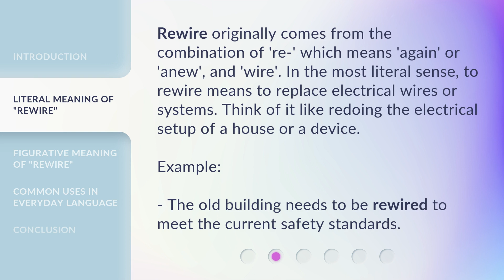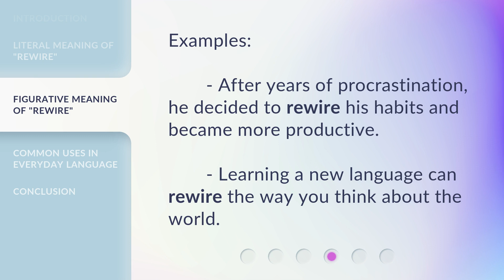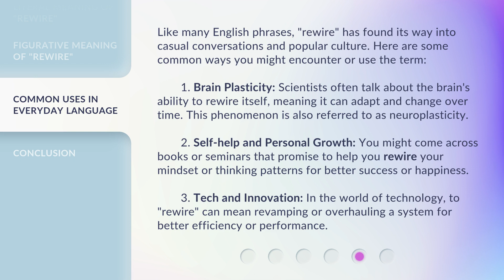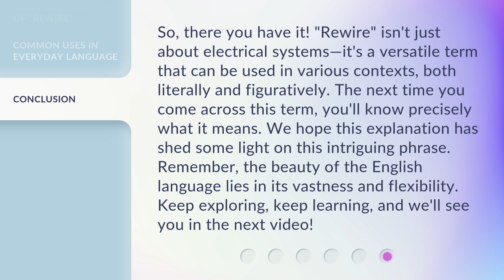Rewiring the Meaning: Understanding "Rewire"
Rewiring the Meaning: Understanding "Rewire" • Discover the true essence of the term "Rewire" as we delve into its meaning and significance. Join us on this enlightening journey as we unravel the transformative power of rewiring and its impact on personal growth and success.

00:00 • Introduction - Rewiring the Meaning: Understanding "Rewire"
00:26 • Literal Meaning of "Rewire"
00:55 • Figurative Meaning of "Rewire"
01:44 • Common Uses in Everyday Language